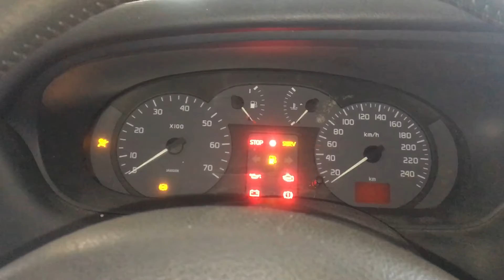Т3779 ДВС (Двигатель) Renault Megane 1.6i K4M700